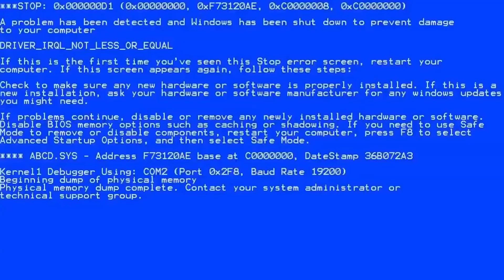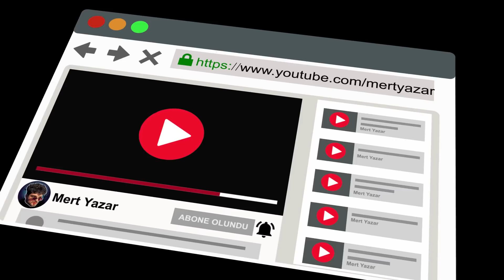PALYAÇOLARLA İĞRENÇ KARIŞIM CHALLANGE! 🤮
Herkese selam kankalar 👋 Katil Palyaço ve Pennywise ile İğrenç Karışım Challange çektik 😅 Bol kusmalı bir video oldu 😅😅😅 Umarım videoda çok eğlenirsiniz 🙏❤️ Sizi seviyorum MYFC ailesi ❤️❤️❤️

►Yorum kısmına video hakkındaki düşüncelerinizi yazarsanız çok çok çooooook mutlu olurum.
►Daha eğlenceli videolar gelecek. İşte bu yüzdeeeen bildirimleri açmayı unutmayın.

⭐️Videoyu beğendiyseniz 'BEĞEN' tuşuna basmayı veeeee

Merhaba ben Mert :) Bundan sonra Youtube kanalımda beraber olacağız. Çeşitli konseptlerde birbirinden eğlenceli içeriklerle hep birlikte eğleneceğiz 🥳